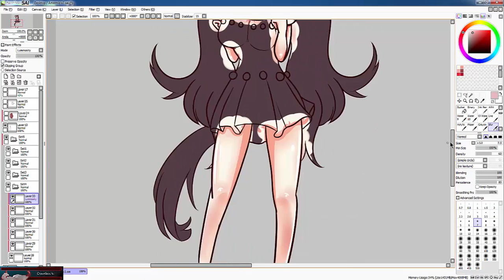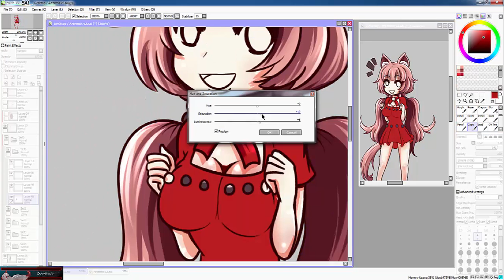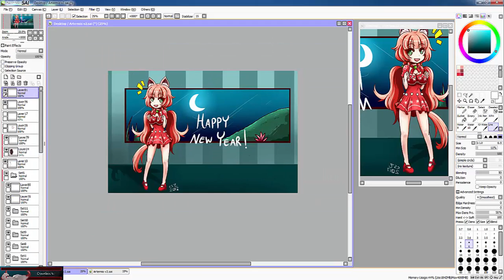Happy New Year Speed Paint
This is my first drawing of 2017. Sorry if you all have missed me, I've been very busy. Hope everyone has a great 2017 year!
This is a drawing of a new concept character I've been working on. Her name is Artemis.